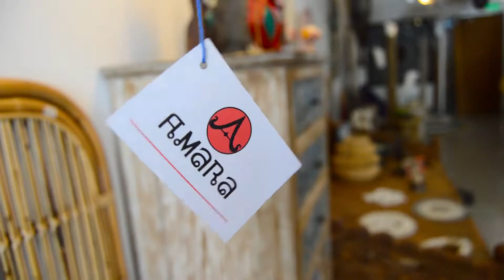AMARA | SPOT PUBLICITARIO